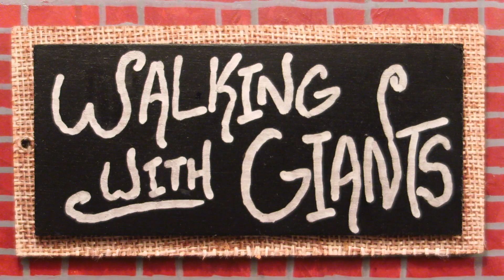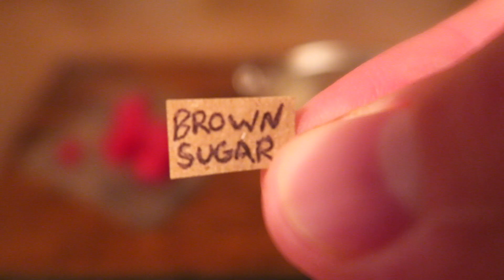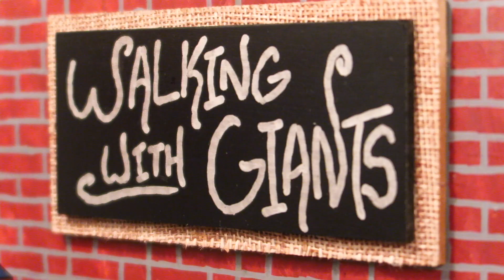MINI BEEF & BROCCOLI!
WALKING WITH GIANTS creates MINI BEEF & BROCCOLI!
Content by Jay Baron.
Song: Ferris Wheel